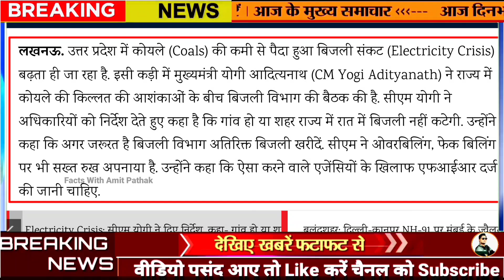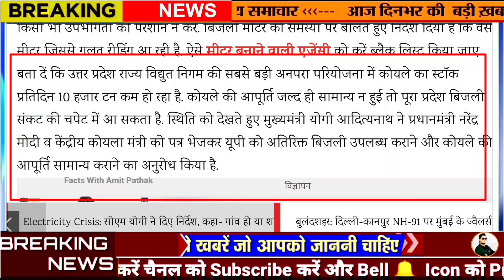UP Energy Crisis,UP CM बड़ा फैसला रात में नही कटेगी बिजली,Uttar Pradesh samachar,Sarkar ka faisla UP